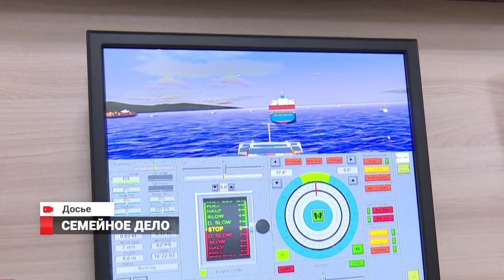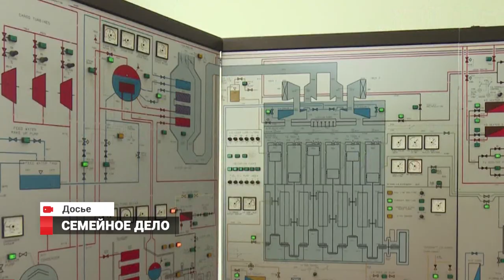Семейное дело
Закончено расследование в отношении экс-ректора МГУ и утверждено обвинительное заключение.